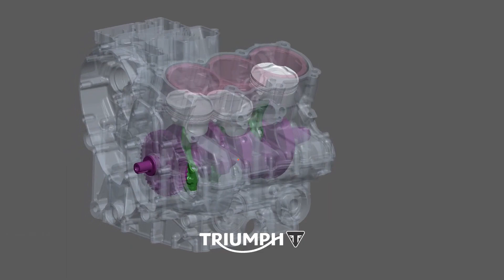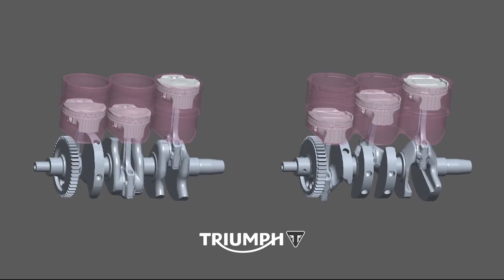La Nuova Triumph Tiger 1200 del 2022 Utilizzerà il Nuovo Motore T-Plane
La nuova Triumph Tiger 1200 del 2022 si sta avvicinando al lancio ufficiale e sono emersi nuovi dettagli sul suo nuovo motore T-Plane.

★ 𝗚𝗠 𝗠𝗢𝗧𝗢 ★
🎥 Motorcycle News - Reviews 🇮🇹
🏠 Manchester, UK

Camere:
Sony A6400
Panasonic Lumix DMC-G7
GoPro Hero 9
GoPro Hero 7
GoPro Session 5

Microfoni:
Purple Panda